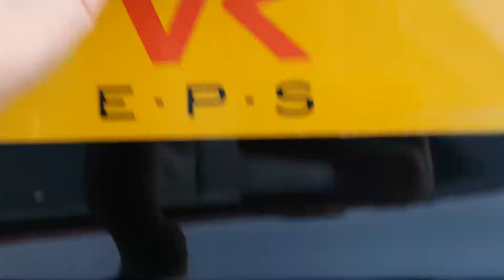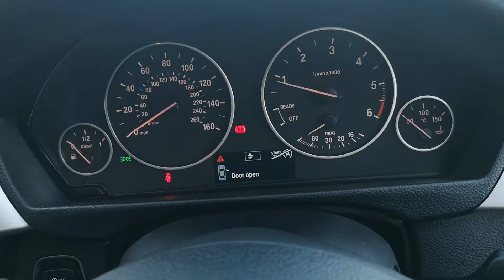BMW 3 SERIES 2.0 316D SE 4DR at VR EPS CHESTER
2013 13 Reg BMW 316d SE manual finished in Black with Black cloth interior.

This vehicle is supplied with full service history as follows, 2 keys, MOT until January 2020 and manufactures book packs from new.

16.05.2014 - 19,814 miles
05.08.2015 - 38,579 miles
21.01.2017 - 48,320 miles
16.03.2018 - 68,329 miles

This vehicle is supplied with the following specification; multi function leather steering wheel, cruise control with speed limiter, bluetooth telephone connectivity, drive select mode, electric adjustable wing mirrors, rear parking sensors, remote central locking with alarm, keyless start/stop, cup holders, sun protection glass, chrome line exterior trim, 18 inch 7 spoke Star Spoke alloy wheels, DAB digital radio, CD player and ISOFIX.

All of our vehicles undergo a stringent Multi-Point inspection prior to being offered for sale.
Minimum of 6 months MOT and 6 months Warranty on every vehicle.
We also offer GAP Insurance and AutoGlym Lifeshine. Please ask for details.